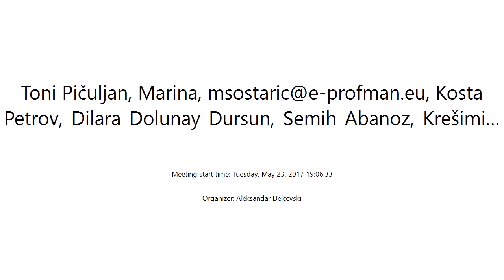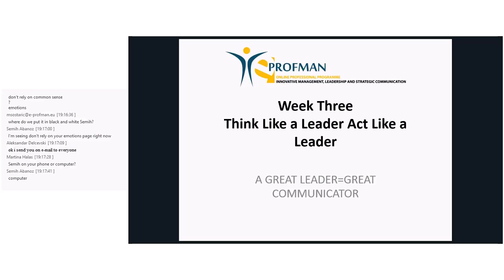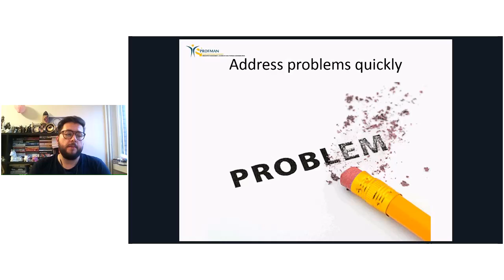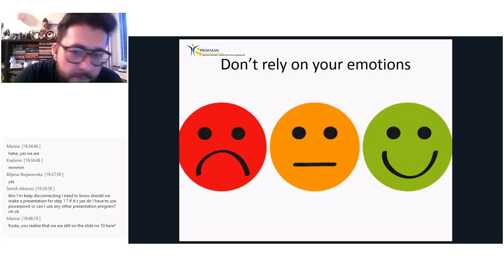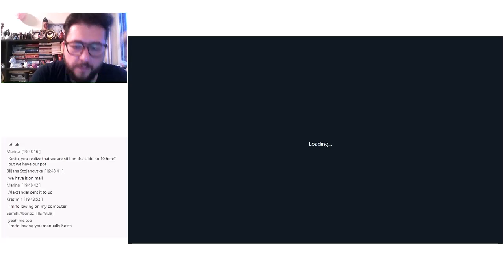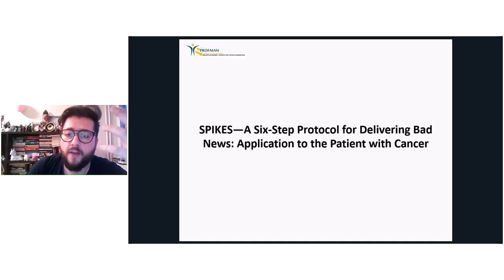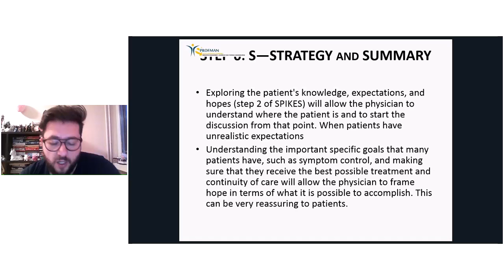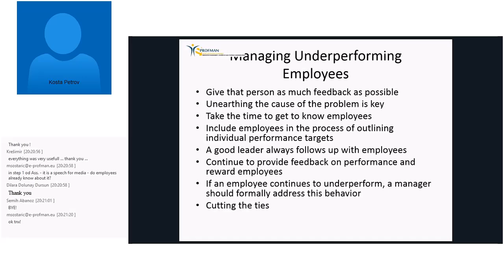Think like a Leader Act like a Leader - Leadership Reasoning - Tuesday, May 23, 2017